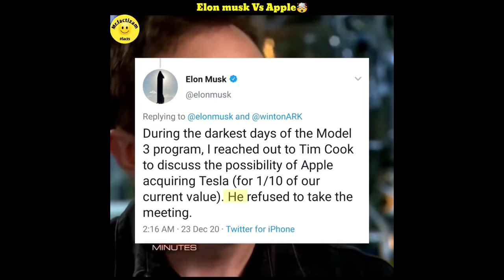apple 🍎 के फोन को टकर देने आ रहा है ये फोन